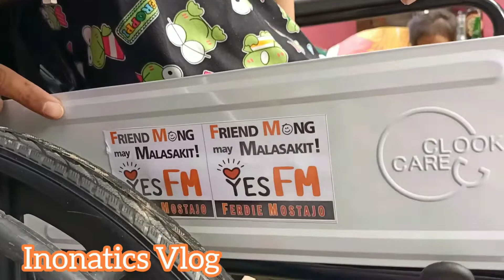MAY BAGONG WHEELCHAIR SI HERO XANDER LAAD BIGAY NI KUYA FERDIE MOSTAJO|Inonatics Vlog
Magandang buhay mga ka inonatics!
 Noong nakaraan nating vlog ay kinilala natin si Ginoong Hero Xander Laad kung sino siya?
Ang aming barangay Kagawad na si Kgd. "Kuya Ferdie"Ferdinand Mostajo ay nag donate ng bagong wheelchair para kay Ginoong Hero Xander Laad.
Maraming Salamat po Kagawad "Kuya Ferdie" Ferdinand Mostajo.